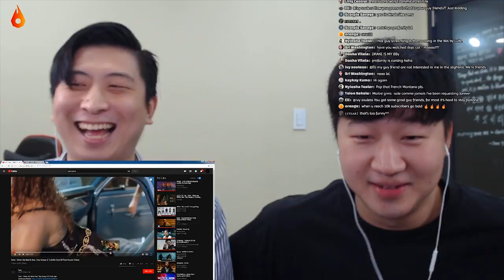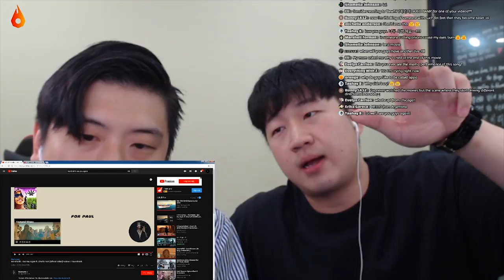ENG) LIVE REACTION STREAMING#4!!!!! LET'S LISTEN TO AWESOME HIPHOP MUSIC TOGETHER!!!!!!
LET'S WATCH LIT MVS and talk about everything with LITTY Korean guys!